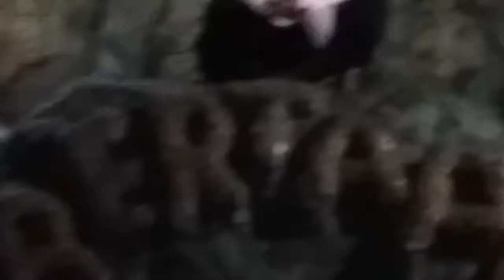The legend of Putri Pukes and Danau Laut Tawar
The legend of Putri Pukes and Danau Laut Tawar.Once upon a time in the gayo land, there was a beautiful daughter, the son of a king named Putri Pukes. The legend of Putri Pukes and Danau Laut Tawar.This beautiful princess likes a prince from another kingdom. Initially, the parents of the Pukes daughter did not approve it, because the origin of this prince who lived far from the residence of the princess. However, thanks to the perseverance of the daughter of Pukes and the prince, finally the parents of the pukes princess blessed their relationship so that in the end they were married by the king.The legend of Putri Pukes and Danau Laut Tawar